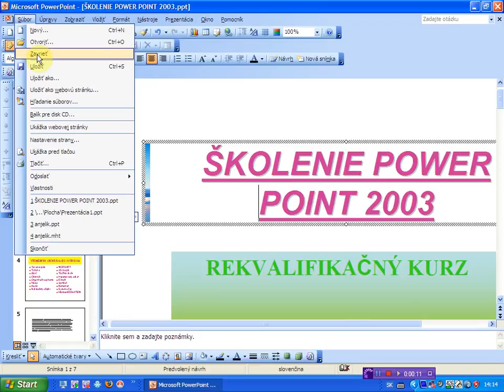zatvorenie upravovanej prezentacie x264